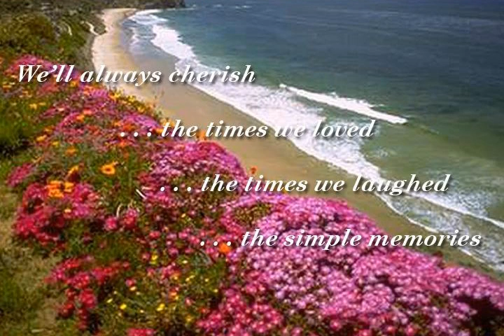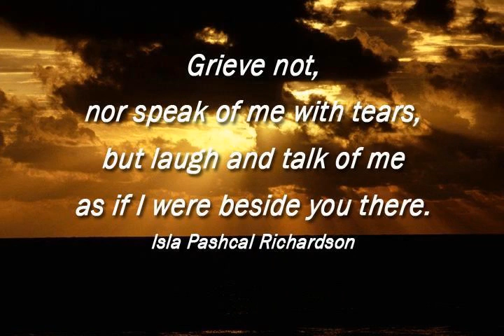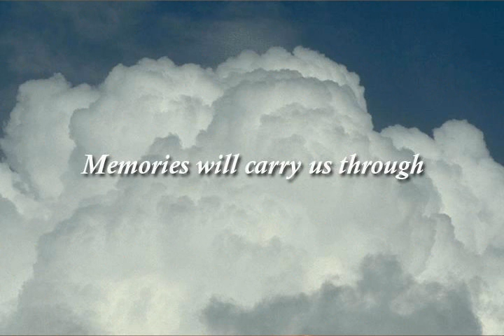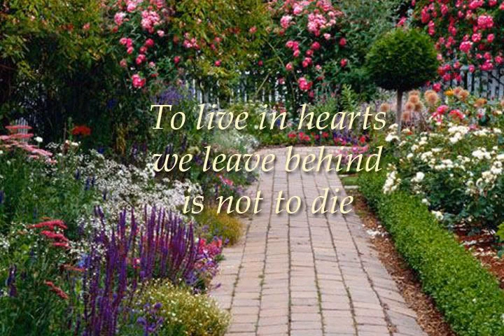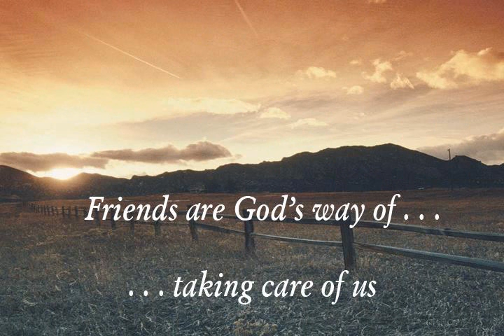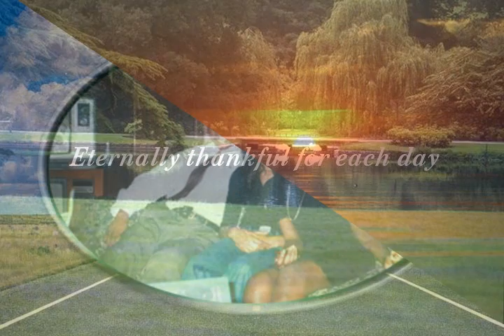Brittany S. Mills & Kamesha V. Mills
Please click links to view Obituaries